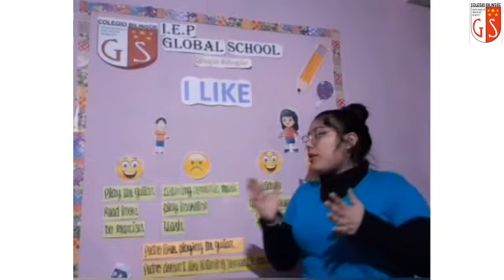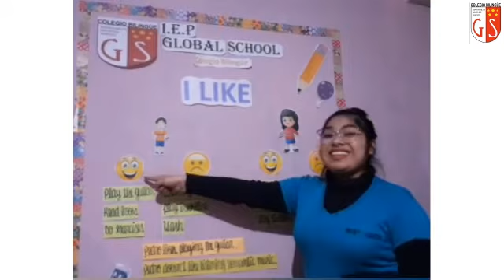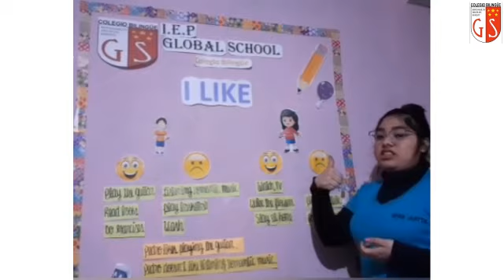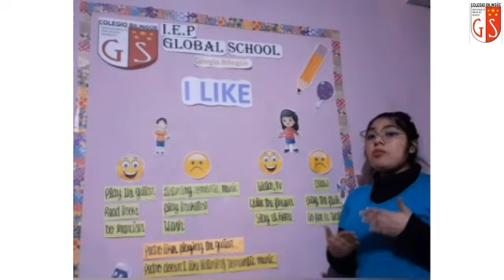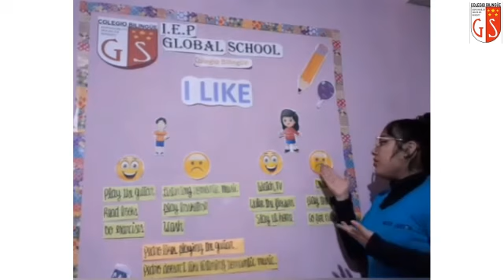4to Grado Ingles Miss Judith 88 I like